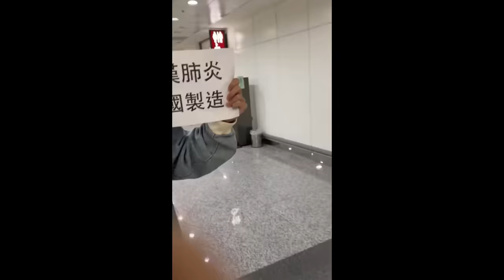中國陸配大鬧桃園機場！痛嗆台灣人快去死吧